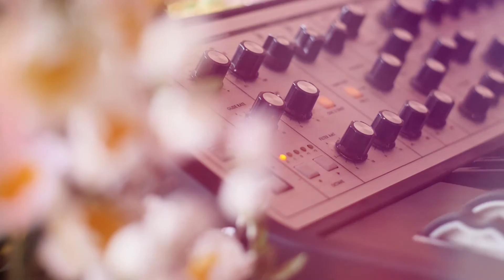OSCA live @ Fusion-Festival 2015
OSCA, an opulent hyperpop act born in the womb of Bavarian mountains and Japanese skyscrapers, slow-cooked in Berlin
„you are the perfume everyone wants to try and you‘re the childish shame itself“. OSCA is a Japanese German hyperpop act based in Berlin. Their music consists of opulent arrangements and heavy beats, extravagant costumes and stories about dames & dandies, sailors & sorcerers, mistresses & murderers. OSCA's love for majestic classical music and futuristic bombastic sounds all come together in one huge feast on stage. It‘s a supertemporal musical statement, an anthem dedicated to beauty, a trip into your very personal Lalaland.